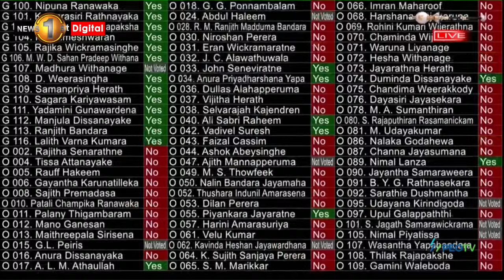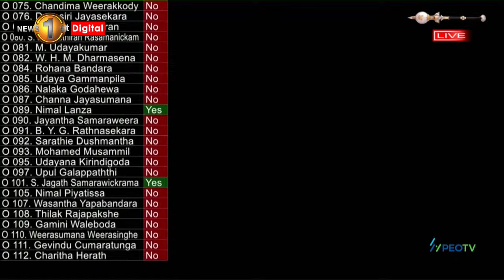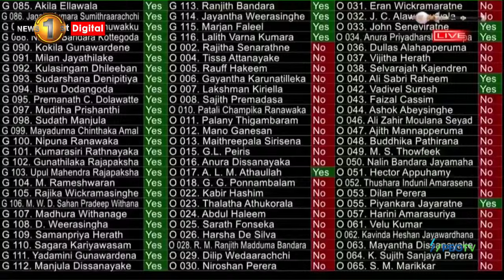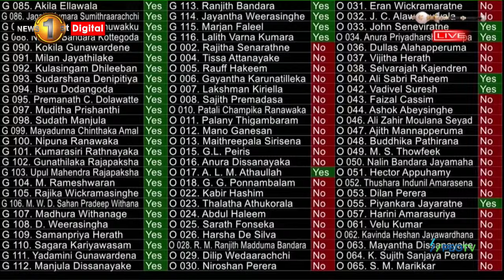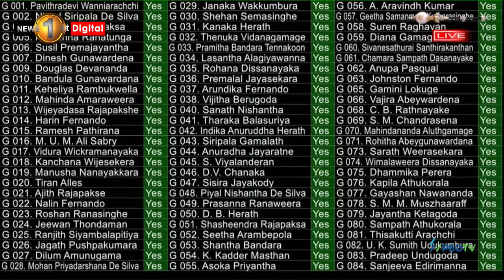අයවැය විවාදය 2024 | Budget Debate 2024 | Newsfirst - 21.11.2023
අයවැය විවාදය 2024 | Budget Debate 2024
පාර්ලිමේන්තු සජීවී විකාශය | parliament live | Newsfirst - 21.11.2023